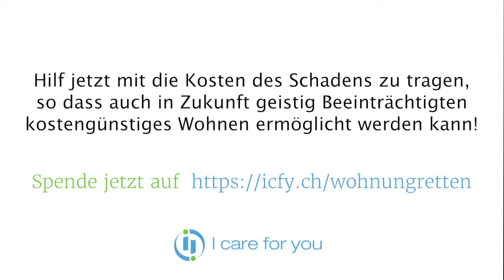ICFY-Projekt: Zerstörte Wohnung für geistig Beeinträchtigte retten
Hilferuf aus dem Thurgau: Ein Mieter mit grossen psychischen Problemen zerstörte in einer Krise bei einem Tobsuchtsanfall Teile seiner Mietwohnung und nahm sich tragischerweise kurz darauf das Leben. Im Haus wurden vor allem Küche und Bad/WC zertrümmert – leider übernimmt in solch einem Fall keine Versicherung den Schaden. Nach wie vor möchte der Hausbesitzer aber seine Wohnungen zu günstigen Preisen geistig Beeinträchtigten zur Verfügung stellen. Das ist ohne Hilfe über unser Crowdfunding aber kaum möglich!